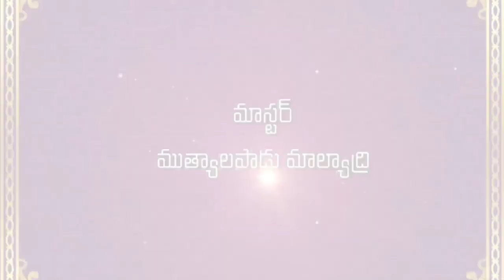Sivarampuram kolatam 1|kolatam dance|Vema Venkat